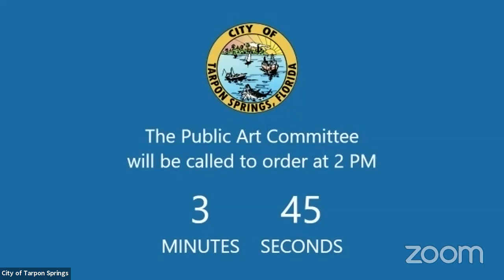Public Art Committee June 15, 2020